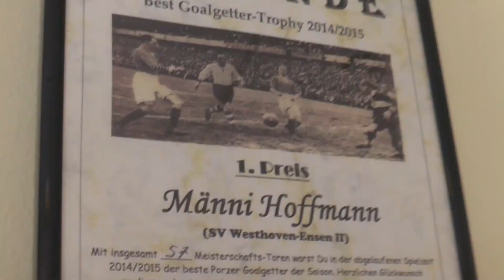Männi Hoffmann - Der 10-Tore-Mann | RHEINKICK.TV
Ein 37-Jähriger erzielt 10 Tore in einem Spiel!

Männi Hoffmann (SV Westhoven-Ensen II) ist rundum zufrieden - als Stürmer trifft er nach Belieben und die Familie erwartet demnächst ein Neugeborenes. Was ihn besonders überwältigt hat und warum sein Kollege als Wahrsager arbeiten könnte, verrät er uns im Video.